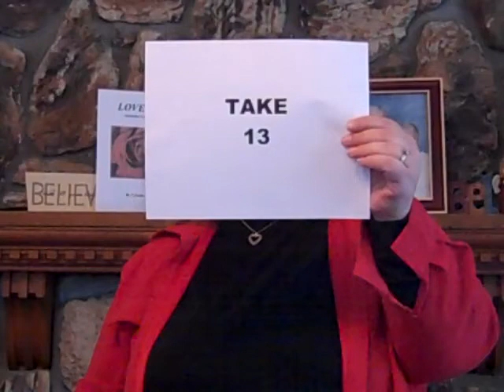Love Eternal.MP4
Video Pitch for new book, Love Eternal, Everlasting Soul Connections